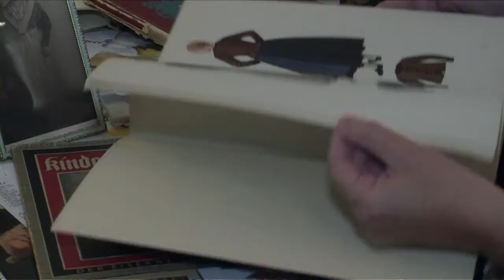Früher peinlich, heute hip: Dirndl-Boom in Österreich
Von wegen altmodisch: In Wien sind Dirndl in - und das nicht nur beim Oktoberfest, das die österreichische Hauptstadt aus München importiert hat. Immer mehr Frauen setzen sich mit der Trachten-inspirierten Kleidung in Szene, Designerinnen wie Susanne Bisovsky geben den Trend vor.